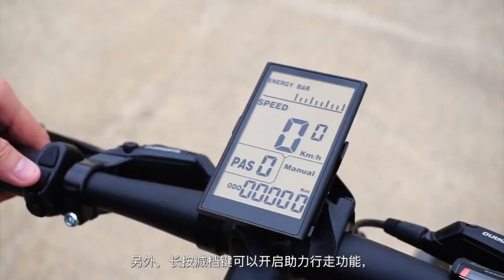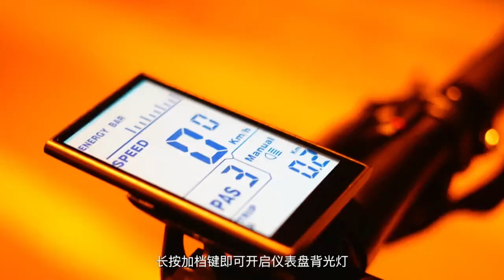INMOTION S1 REVIEW | ELECTRIC ROAD BIKE CITY BIKE | By Wheelive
INMOTION Electric Road / City Bike S1

Model: INMOTION S1
Dimensions: 58.27*22.05*37.59 in (1480*560*955mm)
Net Weight: 32.41 lbs (14.7kg)
Playload: 220.46 lbs (100kg)
Driving Mode: Power assist / Manpower
Dial Rod: SHIMANO SORA SL-3500
Rear Dial Rod: SHIMANO SORA RD-3500
Tooth Disc: 48T
Freewheel: SHIMANO HG 50-9
Chain: SHIMANO CN-HG54
Brake: SHIMANO M315
Frame: OG 6061 Aluminum Frame
Front Fork: OG 6061 Aluminum Frame
Wheel: TORAY T1800 Carbon Fiber
Tire: MAXXIS-20x1 1/8
Handlebar: OG 6061 Aluminum Handlebar
Seat Post: OG 6061 Aluminum Tube
Saddle: OG PU
Charging Time: 2.5h - 3.5h
Max Ranges: 37.3 mi (60km)
Motor Power: 250W
Battery Type: Lithium-ion Battery
Battery Capacity: 244.8Wh
Battery Cell: LG